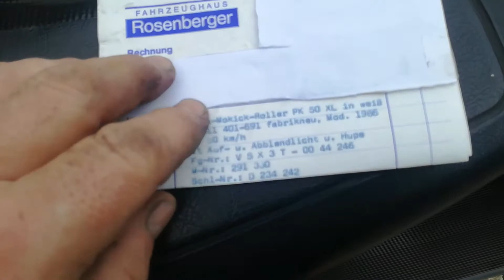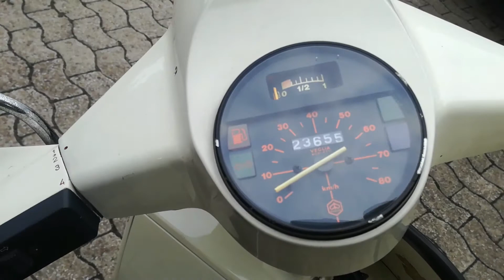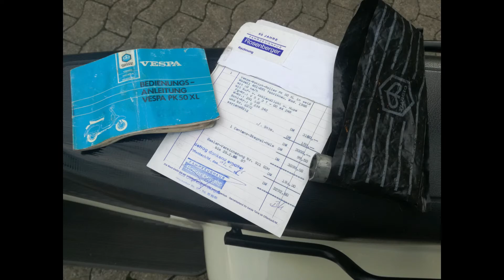Vespa PK50 ► Ezl.1986 ► Lange Standzeit seit 1996 ► V5X3T PK 50 XL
► VESPA PK50XL - Ezl. 1986 –V5X3T– Tacho: 23654 km
INFO▼↓ ↓ ↓▼▼▼HIER ÖFFNEN▼▼▼↓ ↓

ACHTUNG! BETRIEBSERLAUBNIS vorhanden, im Video noch ohne. Wurde gefunden und nachgesendet.

Vespa PK50 zum selber herrichten. Wegen langer Standzeit nicht fahrbereit, seit 1996 trocken in einer Garage gestanden. Motor läuft, mit Startpilot und Benzin getestet siehe Video. MIT BETRIEBSERLAUBNIS, hat Vorbesitzer gefunden und nachgesendet, im Video noch ohne. Schlüssel vorhanden. Gebrauchsspuren, Lackausbesserungen etc. vorhanden. Weitere INFO siehe Video.

WEBSEITE MIT VIDEO
►► wird eingestellt. Keine Lust auf die neue Datenverordnung.

Bei INTERESSE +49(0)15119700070 auch Whatsapp.

***NEWSTICKER***
NEU.. Höhle der Löwen ► Blinkerhandschuh 00501 Tragbare Fahrradbeleuchtung | Helles LED Blinklicht Fahrrad & Mountainbike | Kabelloses Fahrrad Zubehör (Fahrradlicht/Fahrrad Gadget) |
Einfache Bedienung (Touchfunktion/Wasserfest)

Blinkerhandschuh in Schwarz/Grau in XL/XXL

Home of Cryptocurrency
Europas führende Handelsplattform für Kryptowährungen wie Bitcoin, Ethereum, IOTA und mehr. Schnell, sicher und rund um die Uhr.